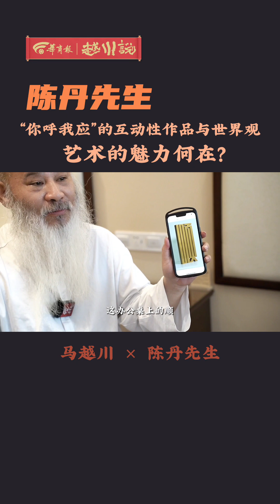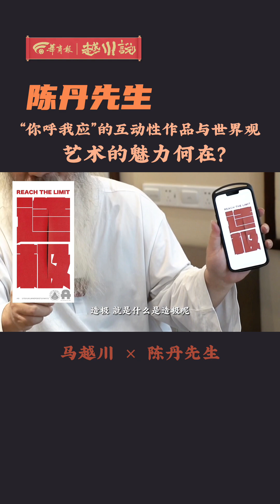“你呼我应”的互动性作品与世界观艺术的魅力何在?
越川说 他设计了影响世界的国家名片：中国航天，东航，央视，中国移动，中国联通5G，鸟巢，中欧班列……本期访问品牌中国十大设计师，正邦品牌顾问服务集团董事长 陈丹先生。